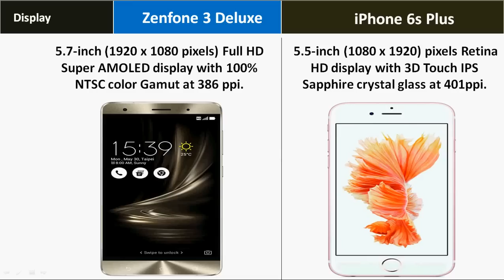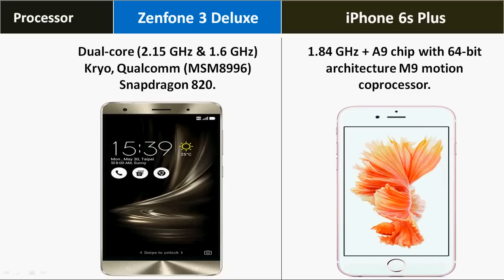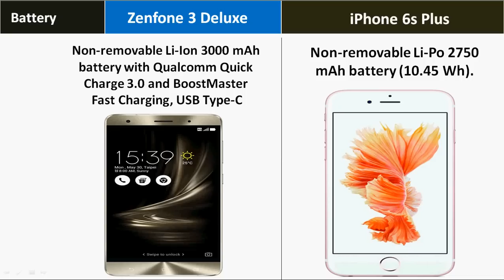Asus Zenfone 3 Deluxe Vs iPhone 6s Plus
Asus Zenfone 3 Delux Vs iPhone 6s Plus - Detailed Comparison of all Specs. and Features - Which is the best smartphone for buy ?